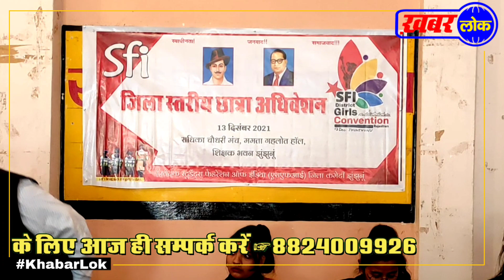शिक्षक भवन में छात्रा अधिवेशन का हुआ आयोजन - Sikar में होगा बड़ा Girl Convention | Khabar Lok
Jhunjhunu शिक्षक भवन में छात्रा अधिवेशन का हुआ आयोजन - Sikar में होगा Girl Convention

Khabar Lok Live TV | Khabar Lok | Hindi News | Khabar Lok News Today | खबर लोक लाइव | Deshi Patrkar Ravi
Khabar Lok News Channel:

खबर लोक भारत का सर्वश्रेष्ठ देशी न्‍यूज चैनल है । खबर लोक देशी न्‍यूज चैनल राजनीति, मनोरंजन, बॉलीवुड, व्यापार और खेल में नवीनतम समाचारों को शामिल करता है। खबर लोक देशी न्‍यूज चैनल की लाइव खबरें एवं ब्रेकिंग न्यूज के लिए बने रहें ।

Khabar Lok is India's best deshi News Channel. Khabar Lok news channel covers the latest news in politics, entertainment, Bollywood, business and sports.